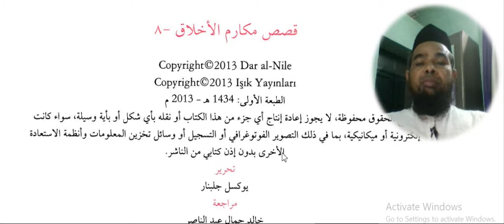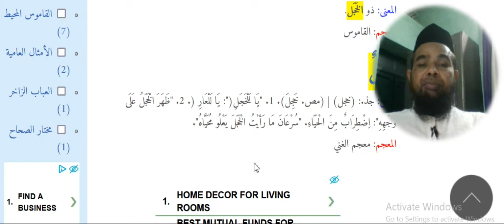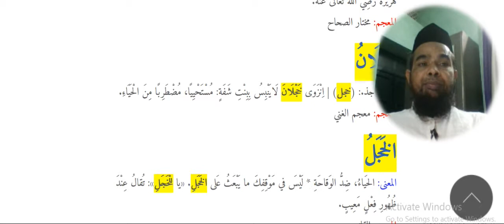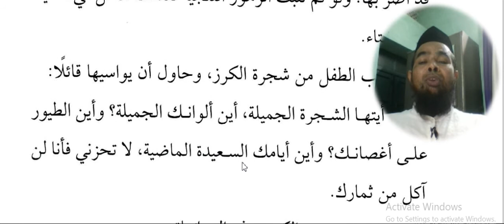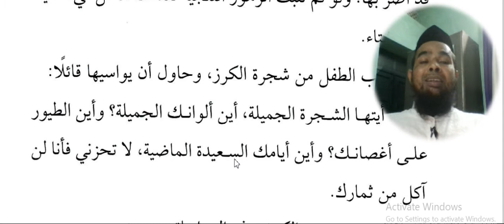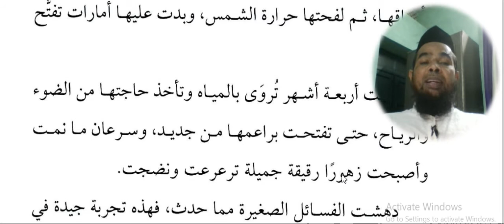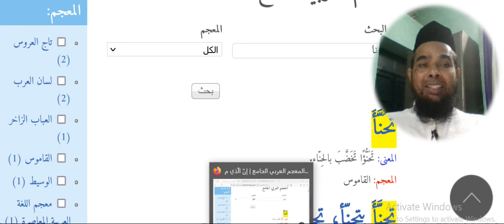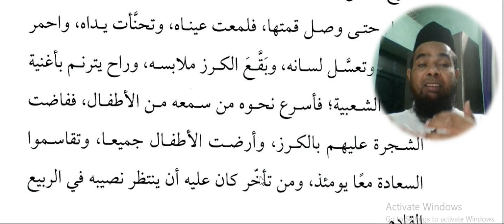Arabic language and arabic literature/arabi adab arabi zaban seekhe/Arbi seekhe